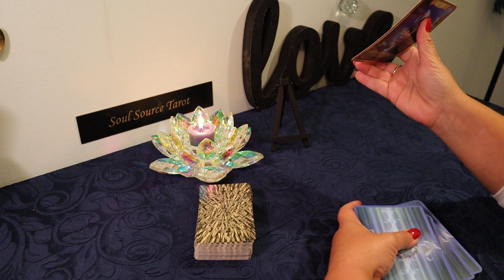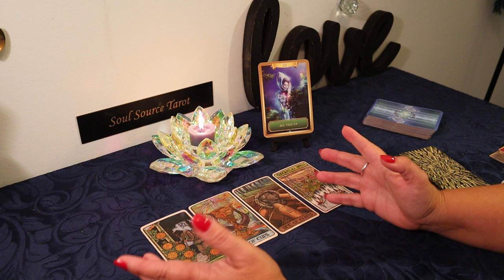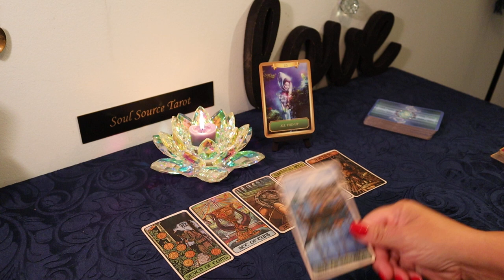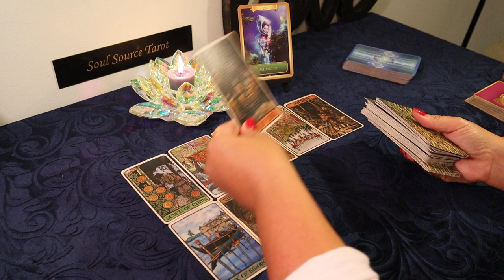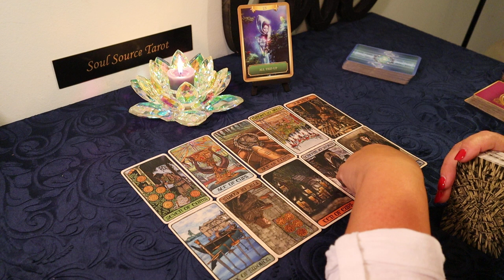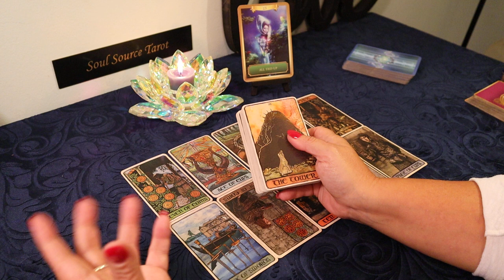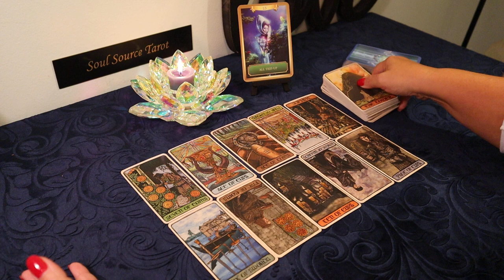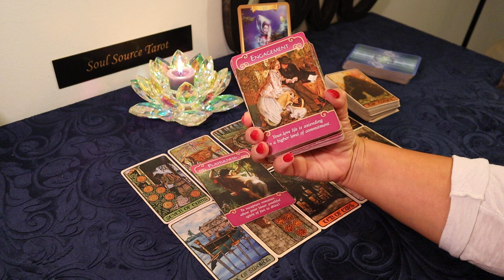The Daily Vibe#2..Playfulness..& Quite a Shock...July 23 Daily Tarot Reading